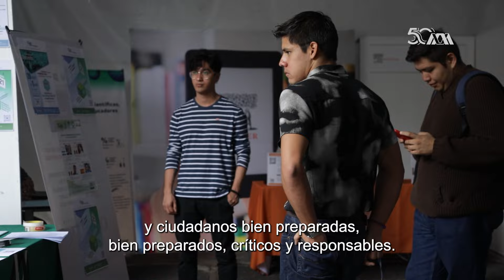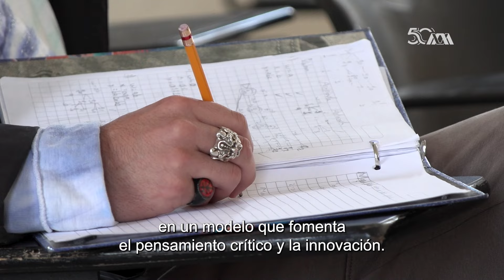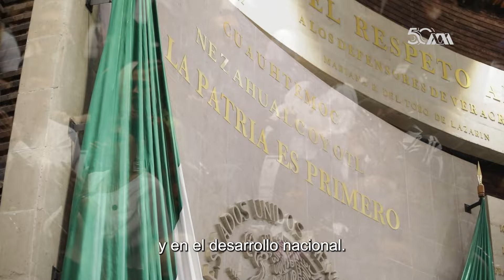50 años de la UAM cambiando la educación en México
Palabras del Dr. José Antonio De los Reyes Heredia, Rector General, durante la Ceremonia Solemne en la Cámara de Diputados por el 50 aniversario de la UAM.